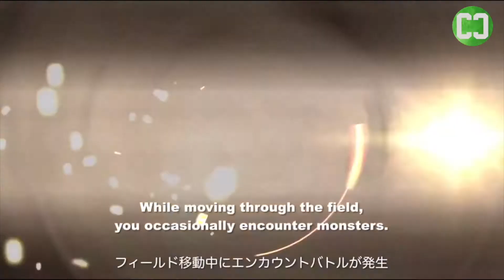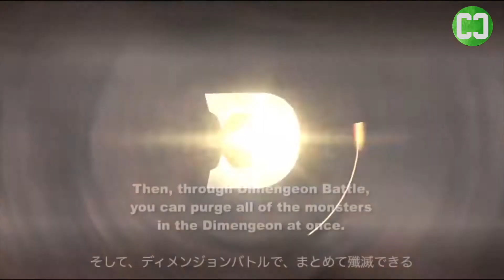5 New Apple Arcade Games March & April 2021 [ IOS ]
5 New Apple Arcade Games March & April 2021 [ IOS ]

1. SP!NG

2. Cozy Grove

3. Farm It! (UK)

4. Wonderbox: The Adventure Make‪r

5. FANTASIAN